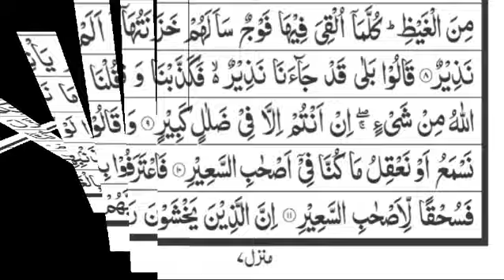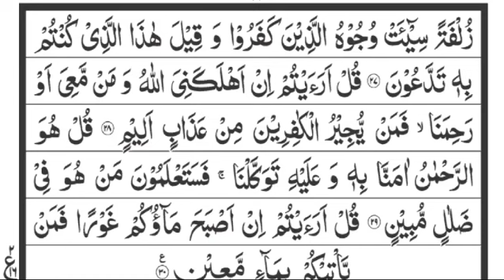Surah al-Mulk full hd with arabic text by Qari Usama Zaheer ll Heart touching voice ll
Assalamualaikum Everyone,

My name is [Your Name], and I am excited to share with you a beautiful recitation of Surah Al-Mulk.

Surah Al-Mulk, also known as the Chapter of Dominion, is the 67th chapter of the Quran. It consists of 30 verses and is revered for its profound meanings and spiritual benefits. In this recitation, I strive to convey the melodious rhythm and the deep spiritual message encapsulated within this Surah.

Surah Al-Mulk emphasizes the power and sovereignty of Allah SWT over all creation. It reminds us of the temporary nature of worldly life and the importance of preparing for the Hereafter through righteous deeds. Reciting and reflecting upon Surah Al-Mulk regularly is believed to bring immense blessings and protection, as it intercedes for its reciters until the Day of Judgment.

In this video, I have recited Surah Al-Mulk in my own voice, aiming to articulate each word clearly and melodiously. My intention is to inspire and uplift your hearts through the recitation of this profound chapter of the Quran.

Let us all strive to strengthen our connection with the Quran and increase our understanding of its timeless teachings.

Your support means a lot and motivates me to continue sharing the beauty of the Quran with the world.

This description aims to be informative, engaging, and optimized for search engines by including relevant keywords such as "Surah Al-Mulk," "Quranic recitation," and "spiritual content." It encourages viewer interaction through likes, comments, and subscriptions, which can help boost engagement on your channel.

the most beautiful recitation of quran ll tilawat quran best voice
quran tilawat, tilawat
quran tilawat with urdu translation full peaceful and relaxing tilawat
tilawat quran pk
quran ki tilawat
sad quran tilawat
daily surah tilawat
emotional quran tilawat
beautiful quran tilawat
quran recitation
recitation
recitation of qura quran recitation really beautiful amazing crying
 beautiful recitation
Surah Rahman full with Urdu translation Surah Rahman with Urdu Translation سورة الرحمان
سورة الرحمن بصوت جم
 تلاوة هادئة تريح القلب وا
 Quran Visualization
ﺳﻮﺭﺓ ﺍﻟﺮﺣﻤﻦ ﻣﻨﺼﻮﺭ ﻣﺤﻲ ﺍﻟﺪﻳن UNBELIEVABLE Voice
Surah Baqarah
surah Baqarah with Arabic
 complete surah
surah Baqarah Indo Pak style Sheikh sudais
Sheikh shuraim
the most beautiful quran recitation kuran recitation
 best quran recitation in the world 2018 10 hour recitation
Surah Baqarah
surah Baqarah Ayat by Ayat, Beautiful recitation of surah Baqarah complete surah
 Sheikh shuraim
 سورة البقره مع آىة
Quran
waqiah
best
recitation
surah
mulk
baqarah
arabic
rehman
text
hd
tariq
mufti
jameel
masood
menk
yaseen
Surah
one
ummah
 merciful
servant
ali
dawah
 mishry
alafasy
sadaqat
qari
sye
 surah muzammil
muzammi
 qari syed sadaqat ali
bismillah
kids madani channel
chidya
urdu nursery rhymes
 poems
allah hoo allah hoo
 kids cartoon
chidiya boli chu chu chu
islamic poems in urdu
poems for kids
 kids rhymes chu chu tv
kids rhymes in urdu
 urdu poems for kids
 allah hoo allah hoo poem
chirya boli choo choo naat
 chirya rani poem in urdu
 chirya boli choo choo allah hoo
 chirya boli poem
chirya boli allah ho
 chirya boli choo choo
chirya boli chu chu
chirya
allah hoosurah yaseen
yaseen
surah yasin
 yasin sharif
yaseen surah
yasin
surat yasin
 surah rahman
quran tilawat
yaseen sharif
tilawat
quran
surah
yassin
sura yasin
naatQuran
Surah mulk full
mulk full
mulk with text
night reading
Most Beautiful Recitation of surah mulk
 sheikh sudais
sheikh shuraimQuran
waqiah
waqiah full